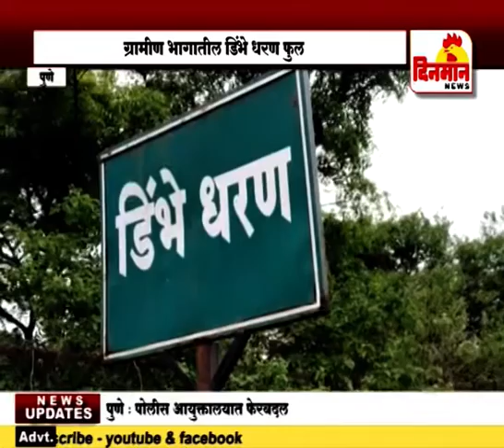ग्रामीण भागातील डिंभे धरण फुल १७ ऑगस्ट 2018